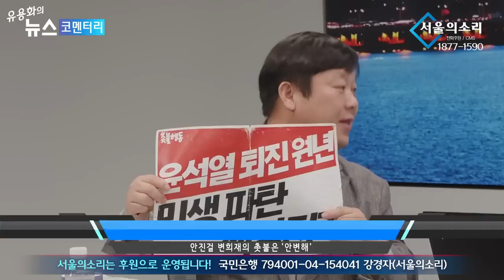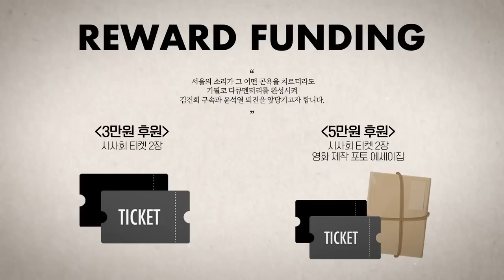[재방송] '눈 떠보니 초군사강국에 전쟁선포 해버렸네?' (안진걸 변희재의 안.변.해)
✅김건희 다큐 '퍼스트 레이디' 제작 리워드 펀딩 신청하기:
         5만원 (시사회 티켓 2매 + 포토 제작 에세이집)

 △ 월~금 오전 6시 : 류효상의 신통알
 △ 월~금 오전 8시 : 유용화의 뉴스코멘터리
 △ 월~금 오후 8시 : 이정헌의 허니라이브
 △ 월수금 오후 1시 : 박예슬의 톡터뷰
 △ 월 오후 3시 : 백은종 양희삼 안진걸의 세상속으로
 △ 화 오후 1시 : 백은종 깨어있는 박대희 기자의 가짜 뉴스 팩트 체크
 △ 화 오후 5시 : 백은종 정대택의 응징의 부활
 △ 수 오후 3시 : 김태형 백자의 ㅆㄷㄱ (싸다구)
 △ 목 오후 2시 : 김맹구와 선을 넘는 사람들
 △ 일 오후 8시 : 남태우의 민폐투어